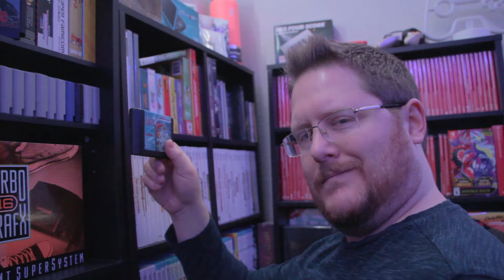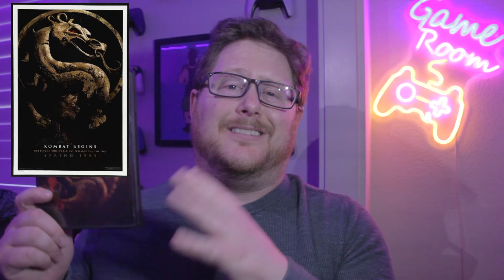Video Game Movie and TV Adaptations - Luke's Game Room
With the release of the successful Fallout tv show and other recent decent shows like Twisted Metal. Lets take a game room tour of various video game live action and animated adaptations through the years. And because its the internet we rank them as well. F-S tier